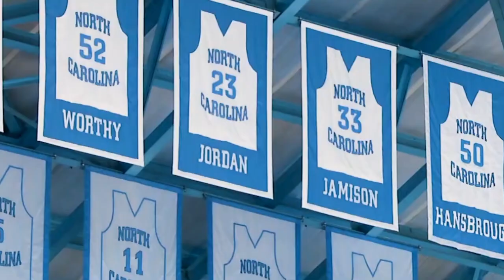UNC Basketball 2022-23 Hype Video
Hype Video for the 2022-23 North Carolina basketball team.